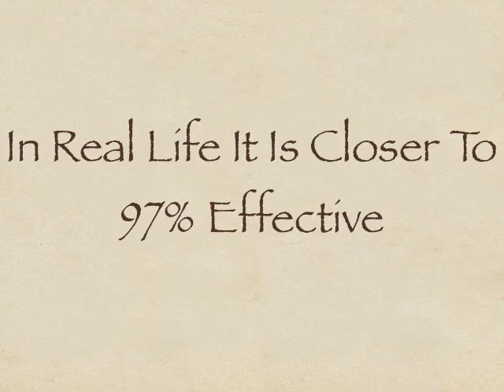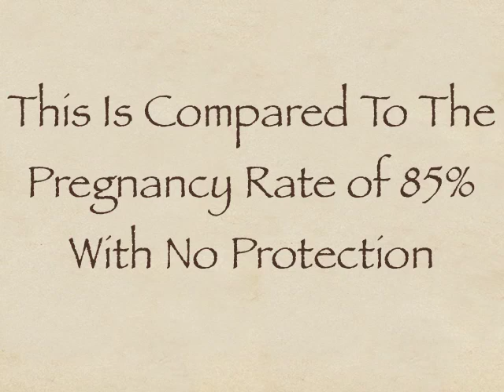How Effective Is The Pill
How effective is the pill at preventing pregnancy. A brief video that explains how well the birth control pill prevents pregnancy.